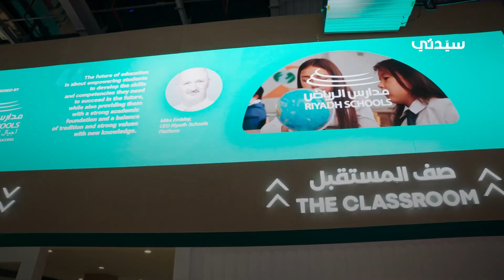المهندس أحمد حافظ في لقاء مع "سيدتي": مسك تحقق للشباب فرصة للتعرف على كل ما هو جديد ومُبدع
"المهندس أحمد حافظ المدير التشغيلي في شركة Novel Non-Metallic Solutions في لقاء مع "سيدتي": مسك تحقق للشباب فرصة للتعرف على كل ما هو جديد ومُبدع